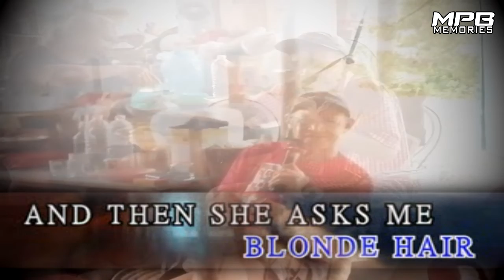(TT) Wonderful Tonight - Eric Clapton [Tribute To The Legend]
Live life to the fullest! Sing happily everyday!